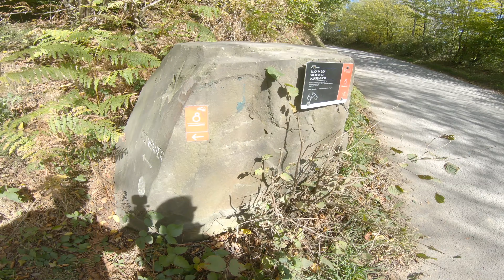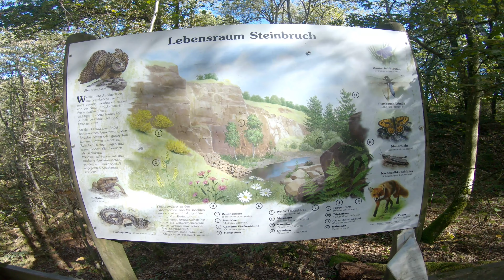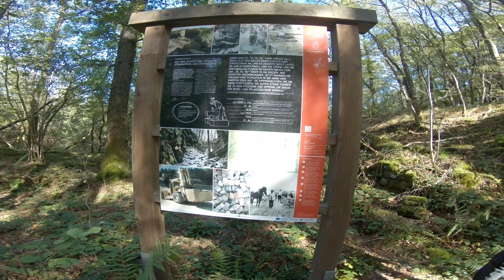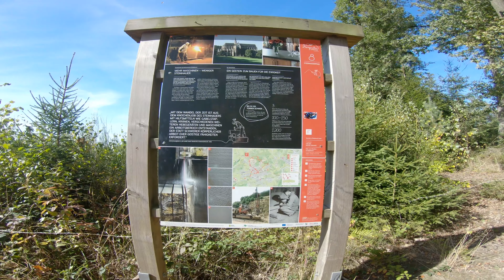Der Steinhauerpfad in Lindlar - ein Wanderpfad um den Steinbruch mit Ausblick in den Steinbruch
Ein schöne Wanderung mit Lerntafeln, die über die harte Arbeit der Steinhauer von früher berichtet und einen gigantischen Blick in einen Steinbruch zu lässt. Achtung Absturzgefahr!!